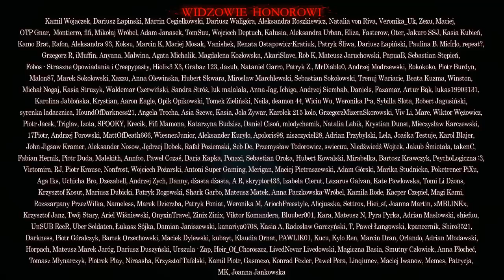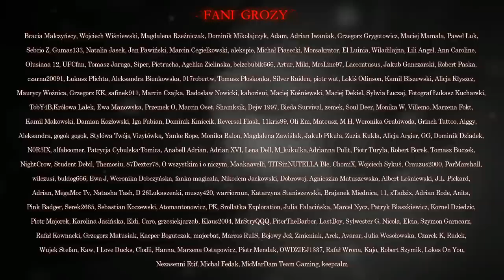Lunatycy z wioski Deenane - CreepyPasta [PL]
Scenariusz: Lady Makbet
Lektor: Jakub Rutka